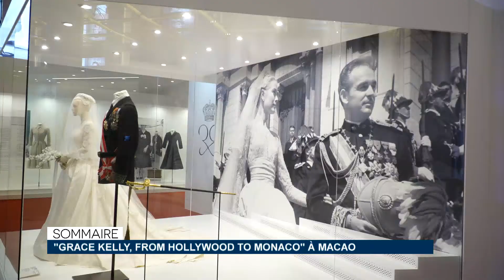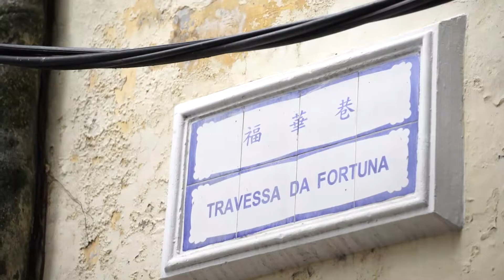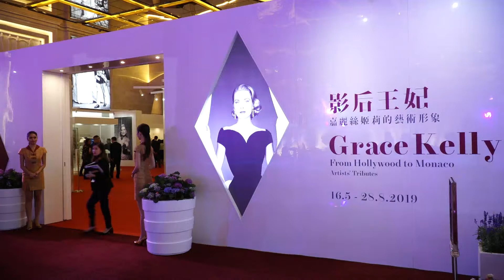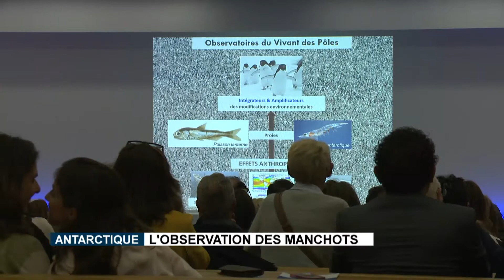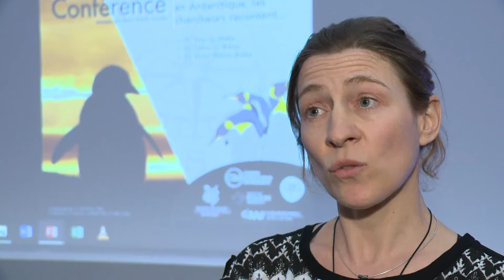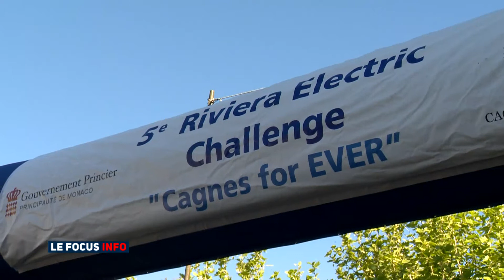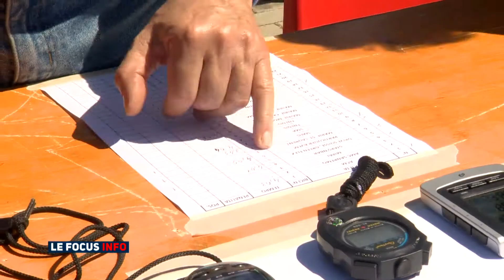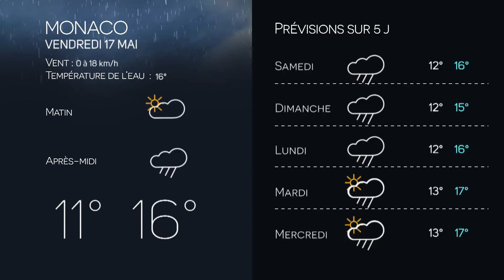Monaco Info - Le JT : jeudi 16 mai 2019